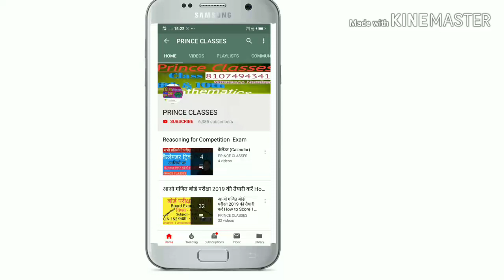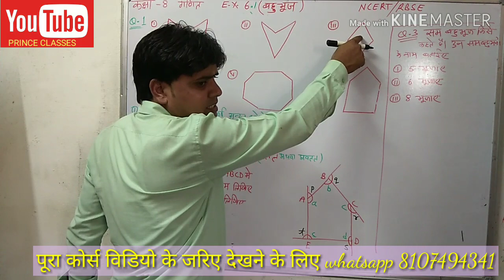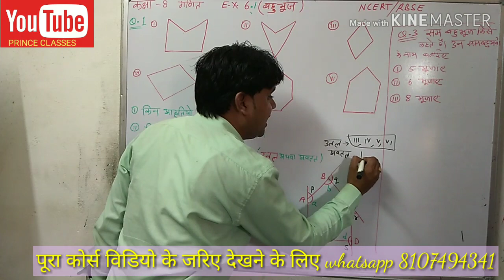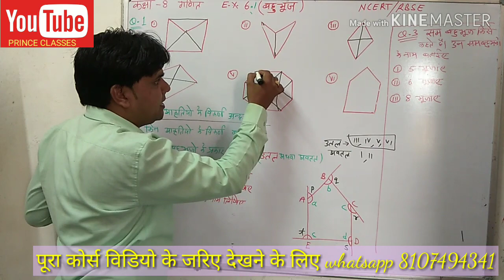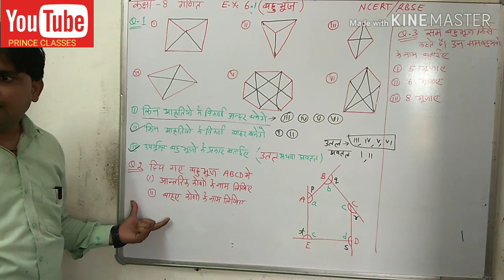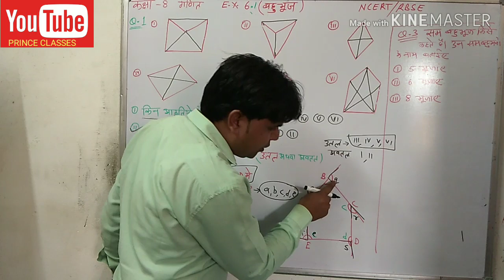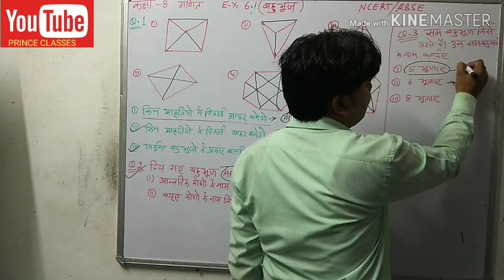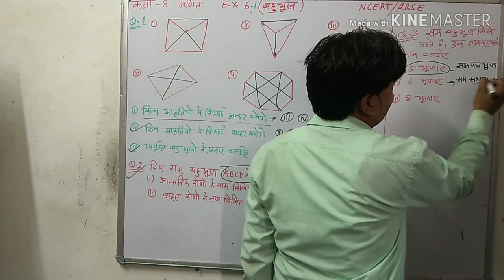Q.N.1&3 प्रश्नावली 6.1 (बहुभुज) कक्षा 8 गणित RBSE/NCERT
कक्षा 8 गणित हिंदी माध्यम प्रश्नावली 5 बहुभुज प्रश्न संख्या एक से 3 उत्तल बहुभुज अवतल बहुभुज सम बहुभुज विषमबाहु भुज पूरा कोर्स प्राप्त करने के लिए व्हाट्सएप करें 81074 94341
प्रश्नावली 4 दिमागी कसरत
कक्षा 8 गणित हिंदी माध्यम